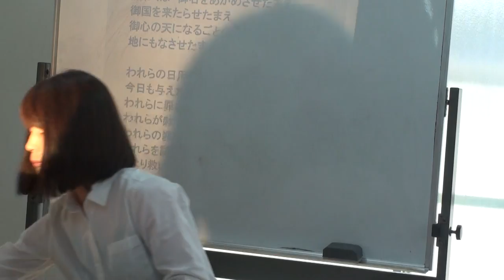170528こども礼拝「聖餐式」